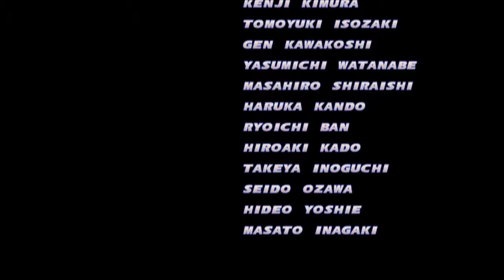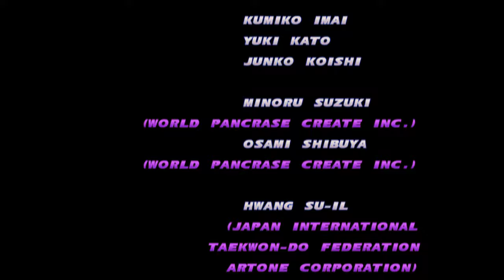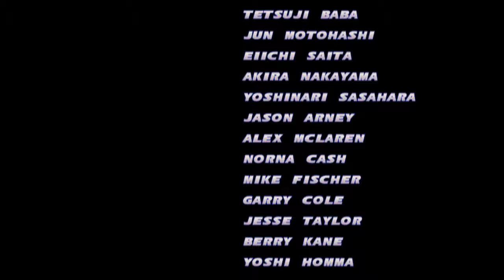PS2 LONGPLAY - TEKKEN TAG TOURNAMENT (4K 60FPS) PAUL & JIN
ps2 longplay ,Tekken Tag Tournament - Paul Phoenix, speedrun, no damage, hardest mode playthrough.